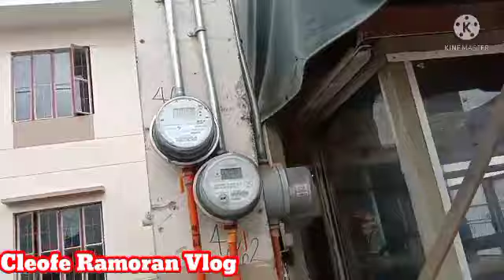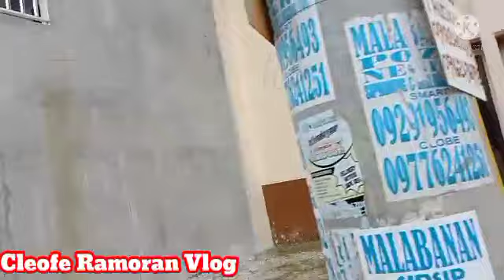TURN OVER NG HOUSE 🏠 NG ANAK NI SIS KIRARA AND WITH BRIEFING ON MY ON 😂/ Cleofe Ramoran Vlog